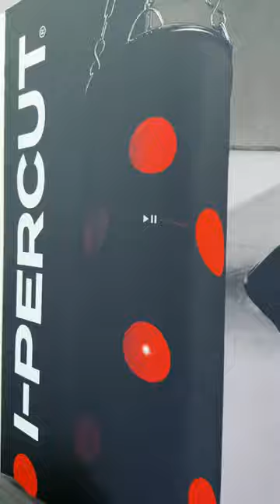Voici le SAC de BOXE CONNECTÉ 🥊